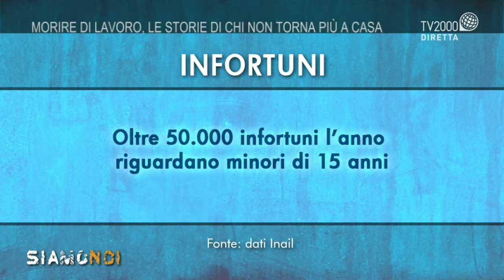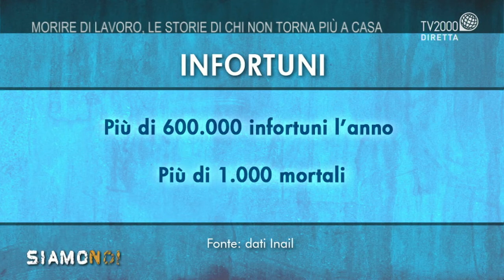TV2000 SIAMO NOI H.15:15 - Morti sul lavoro, quando la sicurezza viene meno - (30-09-2019)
Fonte: TV2000